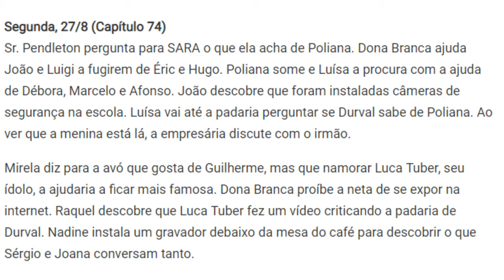AS AVENTURAS DE POLIANA | CAPÍTULO 74 - 27/08/2018 - RESUMO